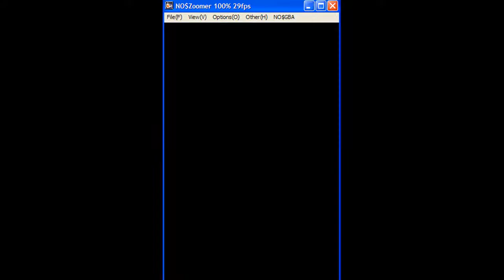Katekyoo Hitman Reborn DS Short Tournament Finals Kai Vs Aoi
random linked battle between friends .The Semi Finals and Final Round